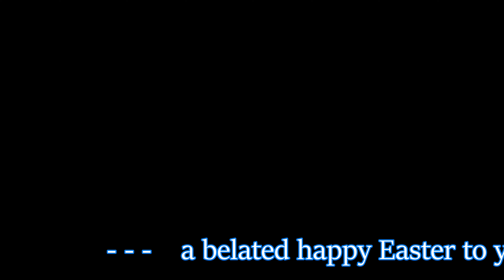The Glasgow & South Western Railway at Easter 2022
With no steam trains to film over the Easter period and the West Coast Main Line more or less closed, I went in search of unusual visitors on my local line, the old Glasgow and Sou' Western.

Sadly, several of these visitors ignored their published timetables so completely that I either arrived on scene too late to film them - or ran out of battery power whilst waiting for the late-running ones.

Much of what I've attempted is experimental - if my local territory is new to you, the techniques involved are new to me and I'm learning as I go along so please don't judge too harshly.

A belated Happy Easter to you!